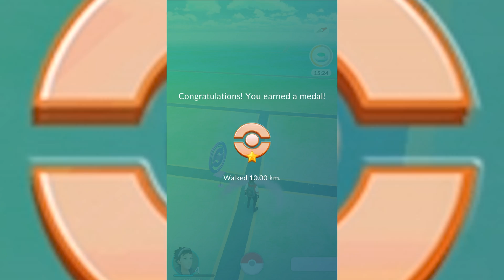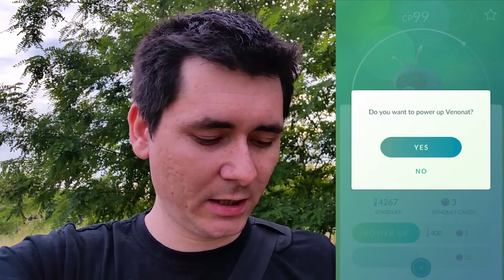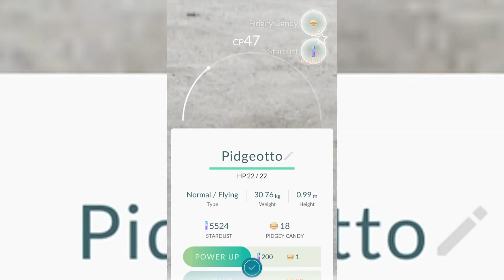Pokémon GO magyar bemutató!!! #3 Fejlesztés és Harc#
Harmadik részéhez ért a Pokémon GO sorozatom. Ezúttal a cél az 5. szint, közben pedig erősebbé teszek egy két pokémont!